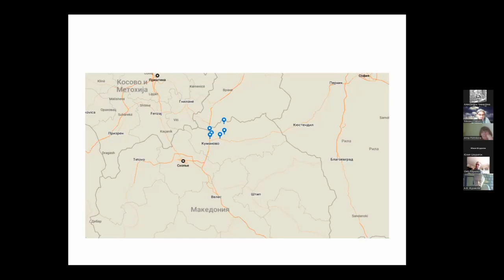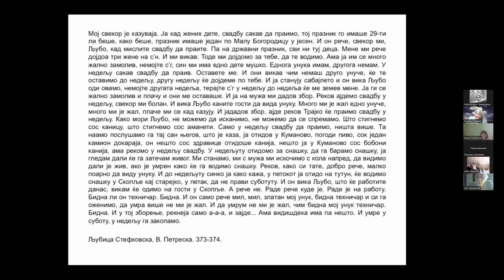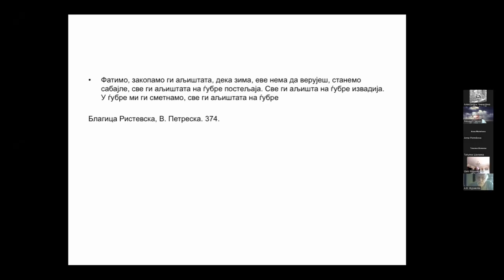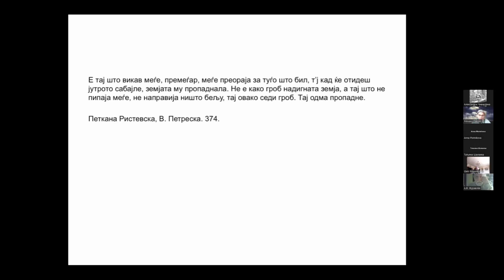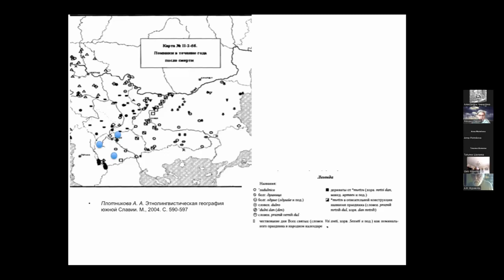Чиварзина А.И. «Лексика погребально-поминальной обрядности в Куманово»